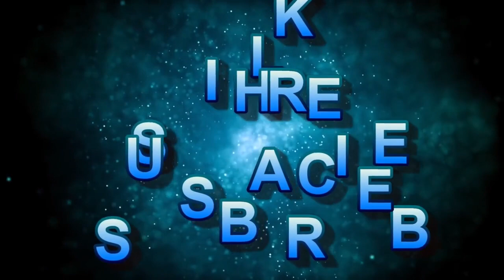Nigeria Happened To Him!!!!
Judgements by those who will be judged.